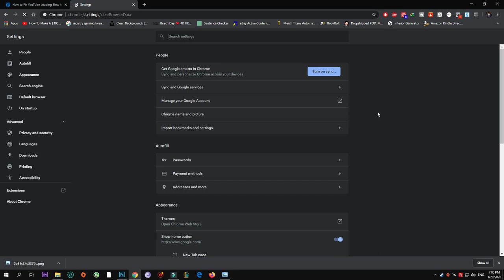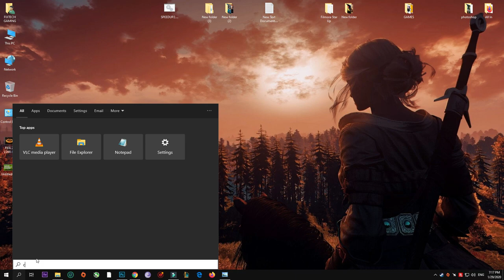How How to Fix YouTube Loading Slow Issue & Make Google Chrome Run Faster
Block two IP address ranges
Usually, you watch the video from CDN (Content Delivery Network) but not directly from YouTube. In this case, ISPs (Internet Service Providers) will throttle the connection speed from you to these CDNs. This will lead to YouTube videos load slowly. Blocking two IP address ranges for these CDNs (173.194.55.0/24 and 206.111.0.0/16) can solve the problem. Follow steps below:

1. Open Command Prompt as administrator.

2. Enter the following command:

netsh advfirewall firewall add rule name=”YouTubeTweak” dir=in action=block remoteip=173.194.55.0/24,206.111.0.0/16 enable=yes

3.  Press Enter key on your keyboard. Then the rule will be added.

4. Close Command Prompt.

If you wan to remove the rule, run Command Prompt as administrator again and type the this command: netsh advfirewall firewall delete rule name=”YouTubeTweak”

Hopefully you can fix the YouYube running slow issue with the methods above.

in this video i will show you how to fix your fps drop and any graphics problems

Increase Performanc

if you have any problems with any games just ask i will try to help you

Guyz I Need Your Support!
Support Me Guyz!🙏plzz
And Help me to reach 500 subs as soon as possible plzz...

My PC CONFIG :

Operating System
 Windows 10 Pro 64-bit
CPU
 Intel Core i7 7700K @ 4.20GHz 32 °C
 Kaby Lake 14nm Technology
RAM
 16.0GB Single-Channel Unknown @ 1250MHz (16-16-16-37)
Motherboard
 MSI Z270 PC MATE (MS-7A72) (U3E1) 32 °C
Graphics
 ZOWIE XL LCD (1920x1080@144Hz)
 4095MB NVIDIA GeForce GTX 1080 (Gigabyte) 35 °C
Storage
 223GB INTEL SSDSC2BF240A4L (SATA (SSD)) 25 °C
 931GB Seagate ST1000DM010-2EP102 (SATA ) 25 °C
Optical Drives
 No optical disk drives detected
Audio